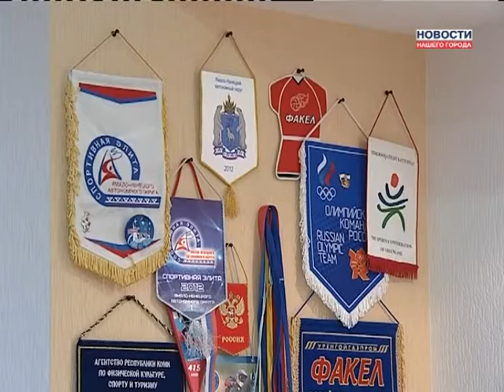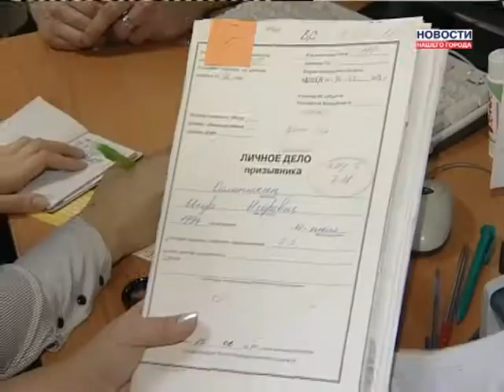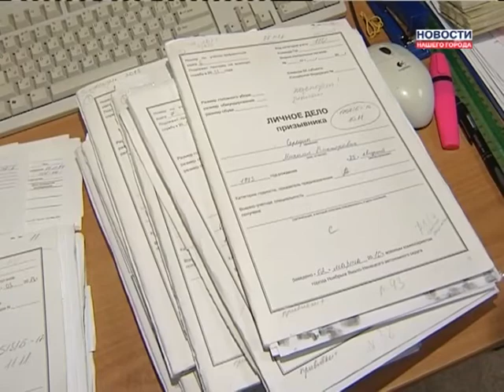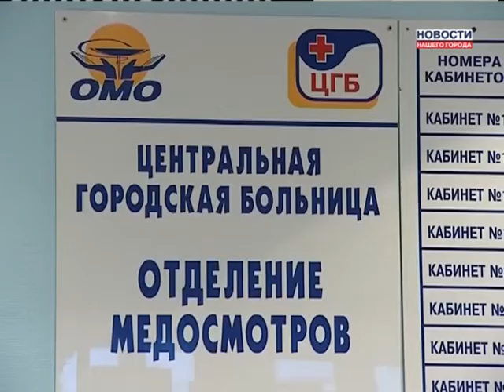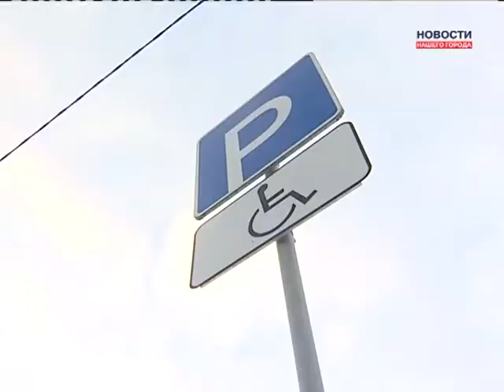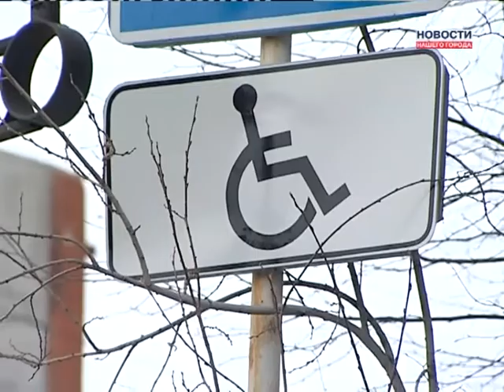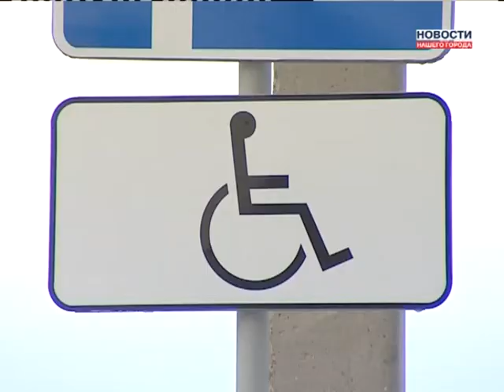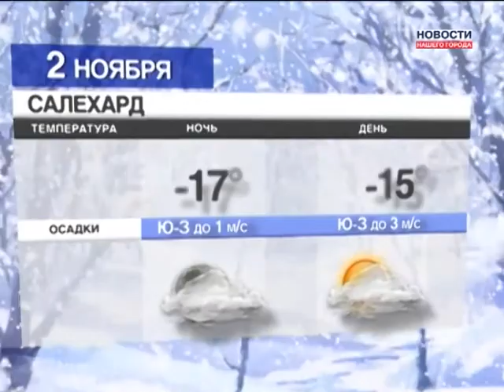01.11.2013 Новости Нашего Города г.Ноябрьск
В округе начался осенний призыв
Двух иногородних насильников осудили в Ноябрьске
3-го ноября в Музейном ресурсном центре пройдет «Ночь искусств»